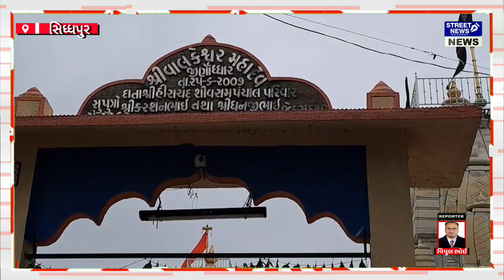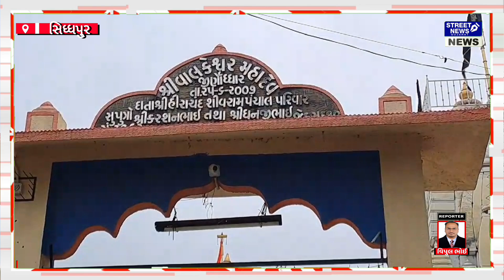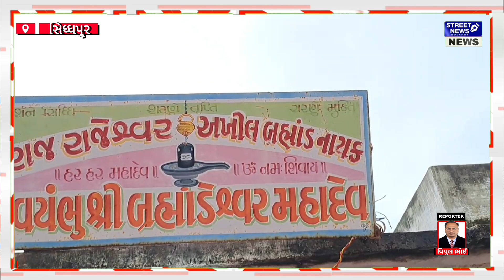અતી પ્રાચીન પાંચ સ્વયંભૂ મહાદેવ મંદીર ક્યાં આવેલાં છે..?? જૂઓ આ ખાસ અહેવાલ..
Welcome to this digital world of news always with the truth and the loud voice of Janata Janardhan is Street News Street News is a newspaper and channel providing true and accurate information from every corner of Gujarat is Street News Gujarat

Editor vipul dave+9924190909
He'd office: Rajkot
RNI:GUJ/GUJ/2015/65614

STREET NEWS GUJRAT
🟣You tube
🟣x twiter
🟣nerity
🟣daily hunt

🙏Thenks 🙏